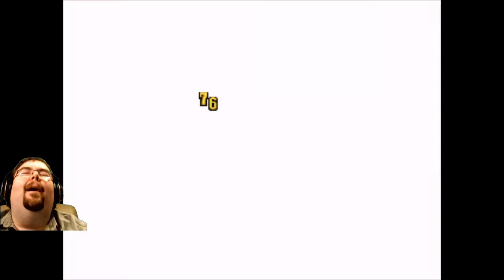theres mermaids! (Legend of dragoon, ep55)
wooooooooooooo mermaids and naga!